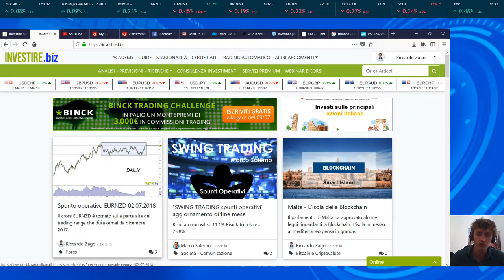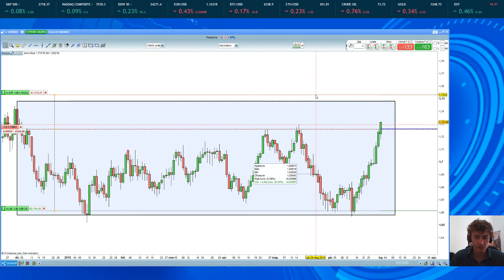Spunto operativo EUR/NZD 02.07.2018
Operatività su EUR/NZD a cura di Riccardo Zago